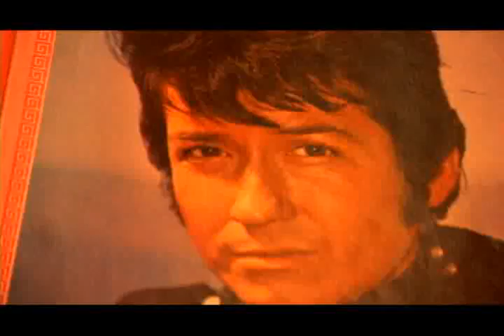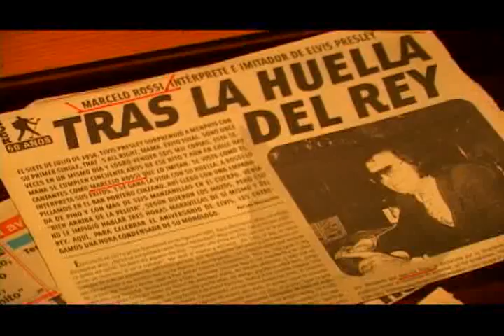EL ELVIS CHILENO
Nota del Programa Muelle Barón de TVN red Valparaíso
El Elvis porteño que canta en el Café Journal.